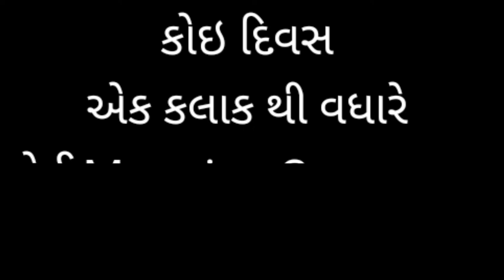આ ત્રણ શબ્દ બાળક નું જીવન બનાવશે. Talk on Parenting. Award Ceremony Future Dr. Krupakshiba PM Jadeja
This vedio is about

1. Parenting tips
2. Child development
3. Positive discipline
4. Effective communication
5. Parent-child relationship
6. Behavioral challenges
7. Family bonding
8. Raising resilient kids
9. Educational activities
10. Nurturing creativity

Divyam Training and Consultancy is One of the Leading and well known Training and Teaching organization  in Jamnagar, Gujarat. INDIA.

We offer various Management and Soft skill Training Seminars to corporate and individual.

Motivational Workshops
Leadership Development
Sales and Marketing Skills
Mind/Memory Power
Parenting Workshop
Train the Teacher
Stress Management
Time Management & Many More ...

PM Jadeja - Social Media Links

Arrange Seminar/workshop for your company growth and Employee Benefit also. We are happy to serve you. We are sure that your learning experience would be good, fruitful and a referential one with us. We look forward to associate your esteemed organization for the same.